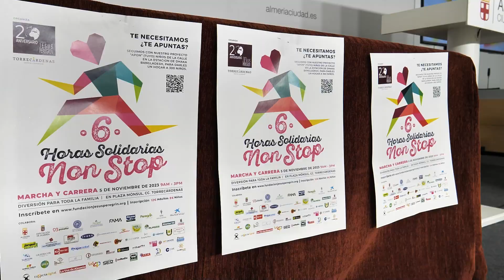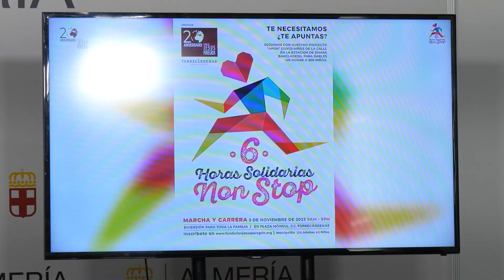Presentación de la carrera ‘6 horas solidarias non stop’ que celebran su IV edición